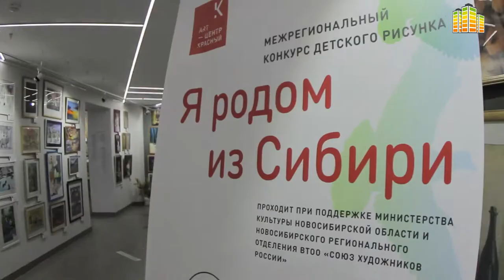Открытие выставки участников конкурса «Я родом из Сибири-2017»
В арт-центре «Красный» открылась выставка работ участников межрегионального конкурса рисунка «Я родом из Сибири-2017». В масштабном проекте «Я родом из Сибири» приняли участие более 800 детей со всей Сибири: Новосибирской, Томской, Омской, Иркутской, Кемеровской областей, Красноярского и Алтайского краев, республик Бурятия и Хакасия. Выставка будет работать ежедневно до 30 апреля с 11:00 до 19:00.